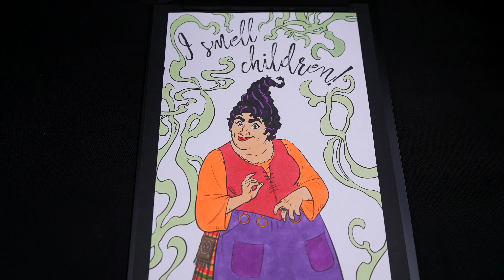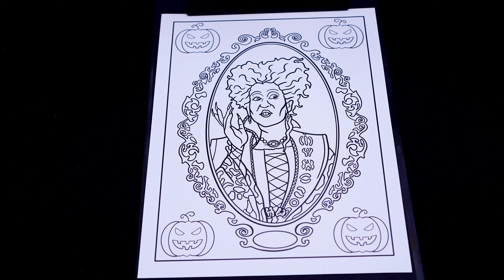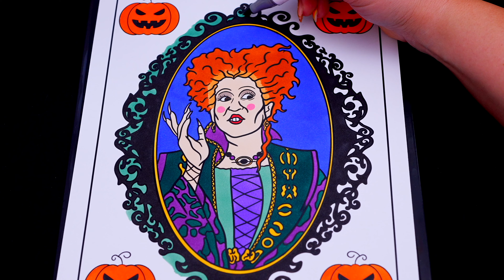Coloring Hocus Pocus Sanderson Sisters Halloween Coloring Pages | Mary, Sarah & Winnie Sanderson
Hey everyone, and welcome to Coloring With Kimmi The Clown! Watch me color Halloween pictures of the Sanderson sisters (Mary, Sarah and Winifred) from @Disney  Hocus Pocus using @ohuhuart_official  Ohuhu art markers! I had so much fun coloring in this awesome page and watching my pictures come to life! Great activity for anyone who loves Halloween, coloring, drawing, painting or being artistic! HAVE A COLORFUL DAY!!! ☺️